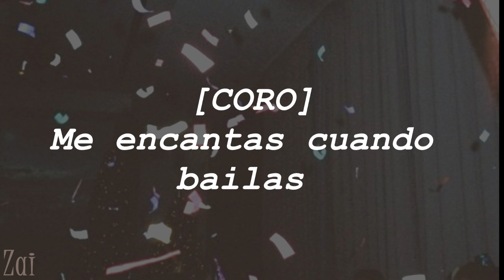9. So Pure | Jagged Litlle Pill | Sub. Español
De la escritora ganadora del Oscar, Diablo Cody, viene una historia original "urgente, tremendamente entretenida y perversamente divertida"  inspirada en el álbum ganador del Grammy del mismo nombre de Alanis Morissette. Mary Jane Healy es una ama de casa de alto rendimiento que haría cualquier cosa por su familia, incluida su hija afroamericana adoptiva Frankie, que está luchando por encontrar su lugar en su comunidad tan blanca como el lirio. Pero cuando la vida de los Healys comienza a desmoronarse, el impulso de Mary Jane por mantener a su familia unida amenaza con separarlos.
➠➠➠ C O N T E X T O ➠➠➠
En la fiesta de Lancer.
Lo único que me pertenece son los subtitulos en español.Copyright Disclaimer Under Section 107 of the Copyright Act 1976, allowance is made for "fair use" for purposes such as criticism, comment, news reporting, teaching, scholarship, and research.